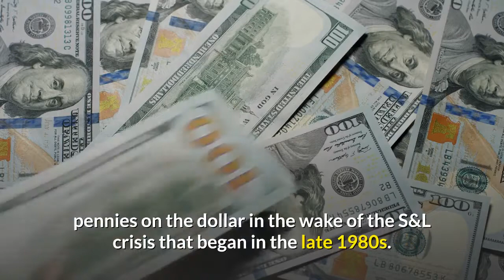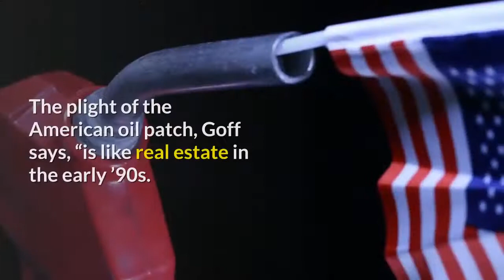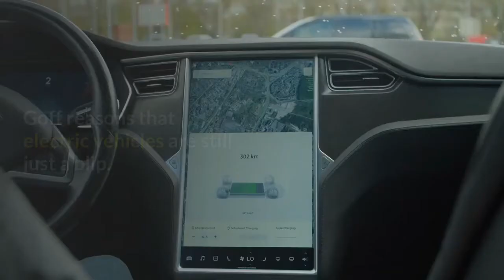Billionaire Names Oil Stocks He Calls ‘The Investment Opportunity Of My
John Goff made his first fortune more than a decade ago, teaming up with his mentor, legendary investor Richard Rain­water, to buy up empty “see-through” office buildings for pennies on the dollar in the wake of the S&L crisis that began in the late 1980s. They went on to sell Crescent Real Estate for $6.5 billion at the 2007 peak and then scooped it up again a few years later at a discount amid the wreckage of the financial crisis. Goff, based in Fort Worth, Texas, is now chairman of $3.4 billion (assets) Crescent, and personally owns the Ritz-Carlton Hotel in Dallas and the Canyon Ranch spa chain founded in Tucson, Arizona. He still loves high-end real estate, but today he’s focused on what he calls “the single biggest opportunity of my business career”—oil. It’s a contrarian move, all right. Watch the financial headlines and you’d think the end of oil was nigh. Last April, oil prices went to less than zero for a day as crude in storage reached “tank tops.” America’s frackers have mothballed 60% of their drilling rigs in the past 18 months, while more than 100,000 have lost their jobs amid the bankruptcies of 46 producing companies—including the one-time shale champion of them all, Oklahoma City–based Chesapeake Energy. The plight of the American oil patch, Goff says, “is like real estate in the early ’90s. They had overbuilt, doubled the office space and were woefully overleveraged.”Back in 2008, when oil hit a record high of $147 a barrel (and Big Oil made up 15% of the S&P 500), all the talk was of Peak Oil supply. Today oil trades at $53 and makes up just 2% of the index—and market watchers are pushing the idea that we’ve already passed Peak Oil demand. Goff, 65, laughs at such forecasts.“Before the world does not need any more oil, we will suffer a shortage,” he predicts. The world may be burning nearly 10% less oil than the pre-pandemic 101 million barrels per day, but, he says, “don’t mistake Covid-related weakness for a secular shift.” Goff reasons that electric vehicles are still just a blip. “I think there’s tremendous pent-up [consumer] demand. People are really tired,” he says, adding that workers want to get back to their offices. “Oil and gas is going to come back with a vengeance.” Already, in Brazil, petroleum demand is above pre-coronavirus levels. So this vulture has been circling, fully convinced that with the right assets, capital structures and incentive plans, oil companies can thrive. “We’re buying reserves in the ground at a big discount,” Goff boasts. His primary platform is publicly traded Contango Oil & Gas, of which he owns 24%. Goff oversees the holding company as chairman; acolyte Wilkie Colyer Jr., 36, serves as CEO. In October 2019 they snapped up 160,000 acres of prime fracking land in Oklahoma and the Texas Panhandle for $23 million.